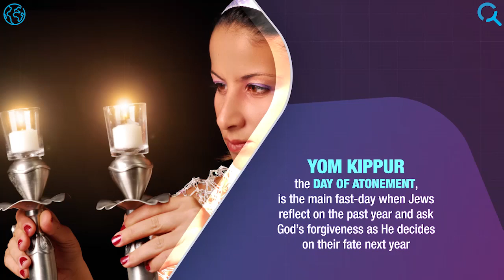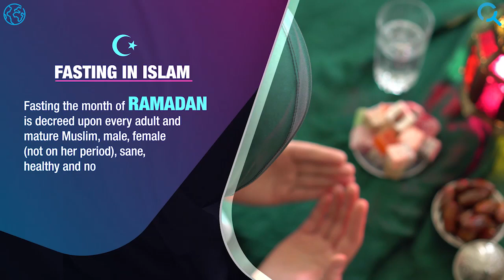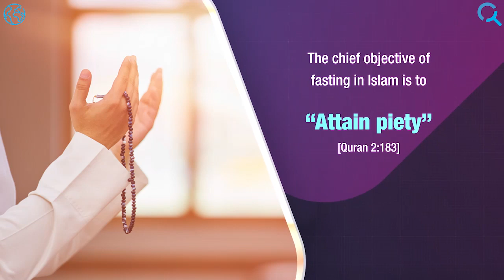Fasting in different religions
Fasting is a key practice of Islam… but did you know that there are other religions which also encourage the act of fasting and occasionally abstaining from things?